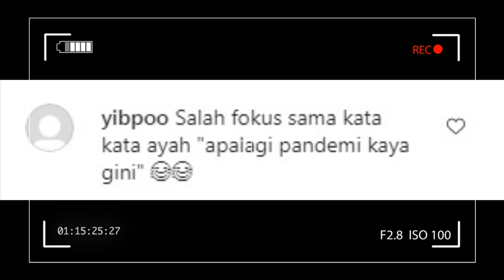yang penting sah,, ayah kejora ungkap rencana pernikahan lesti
lesti lestidanrizkybillar ytt leslar update